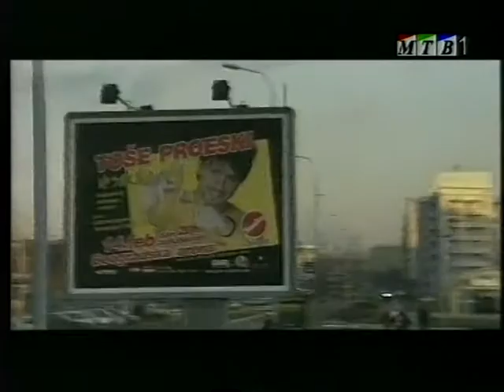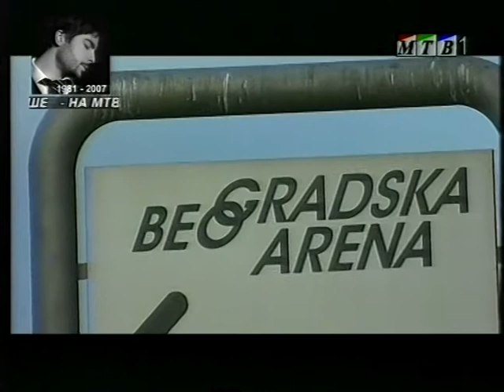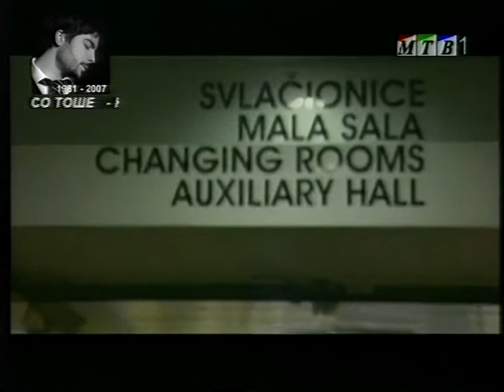TOSE PROESKI -TONSKA PROBA.mkv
TONSKA PROBA PRED POCETOKOT NA KONCERTOT VO BELGRADSKA ARENA